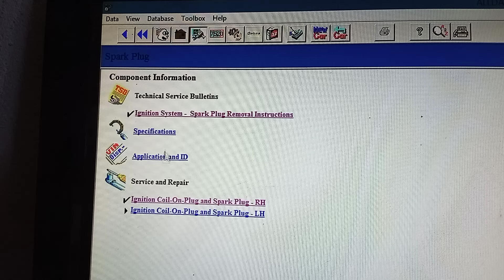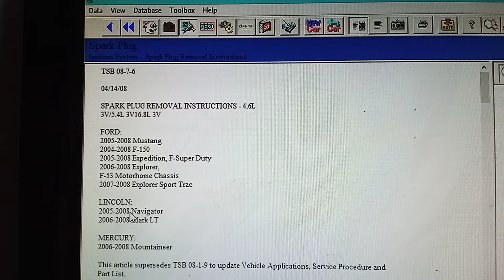Ford F150 Expedition 4.6 5.4 Cambio De Bujías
hoy vamos a cambiar bujías f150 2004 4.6